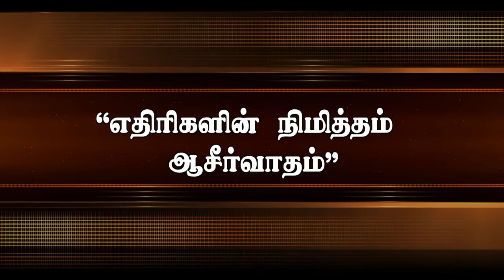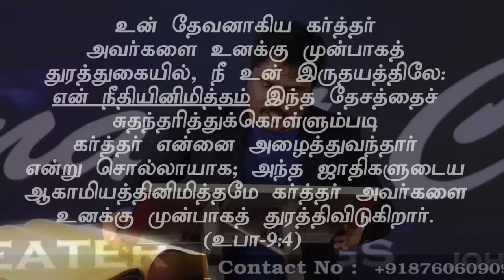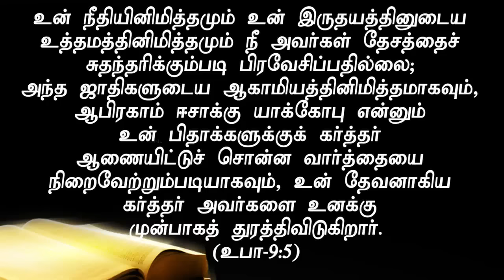"எதிரிகளின் நிமித்தம் ஆசீர்வாதம்" (HD) Apirl 10th 2016 Today's Promise with Bro.D. Jestin(DD819)